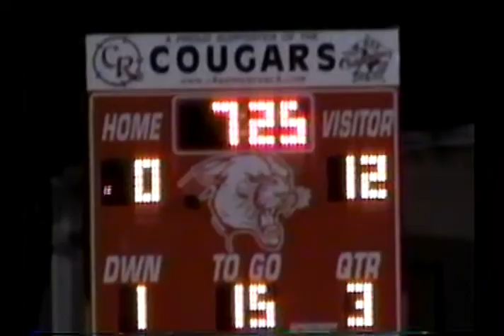2007: Walnut Springs 18 Aquilla 0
2007 Texas high school six-man football game between Walnut Springs and Aquilla.